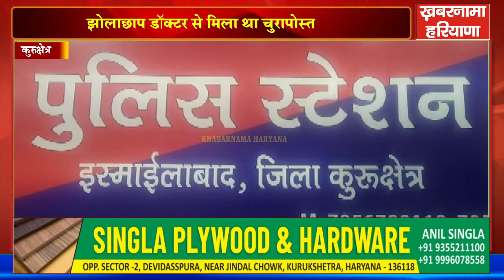अब झोलाछाप डॉक्टर के घर से मिला 14 किलो 454 ग्राम चूरापोस्त